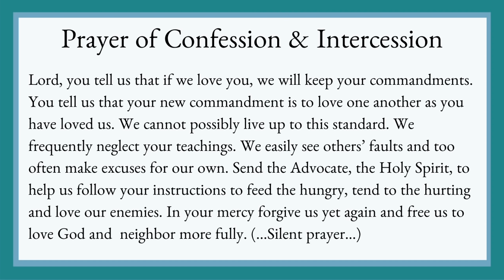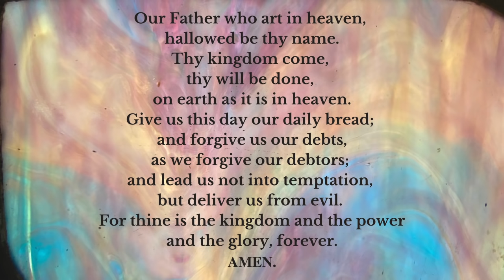Sanctuary Worship - May 17, 2020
Pastors: Rev. John DeBevoise and Rev. Nicole Abdnour
Music Director: Nancy Callahan
Organist: Dr. Haig Mardirosian

Prelude: Prelude in G, BWV 541a - J. S. Bach
Postlude: Fugue in G, BWV 541b - J. S. Bach

L: Come and hear, all you who fear God, and I will tell what God has done for me.
P: I cried aloud to the Lord, and God was extolled with my tongue.
L: If I had cherished iniquity in my heart, the Lord would not have listened.
P: But truly God has listened; God has given heed to the words of my prayer.
L: Blessed be God, because the Lord has not rejected my prayer or removed God’s steadfast love from me.

Hymns: "Alleluia! Sing To Jesus!" & "Blessed Jesus At Your Word"